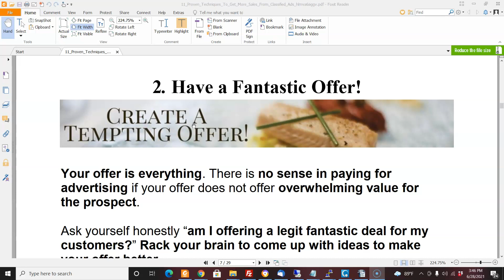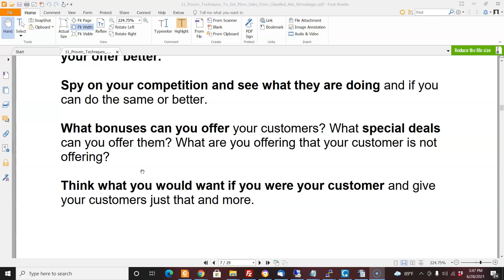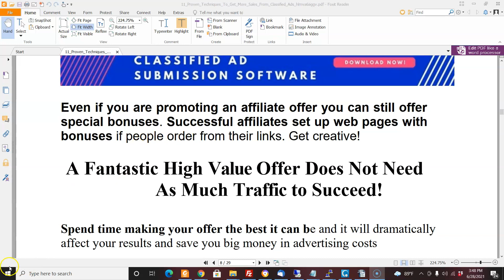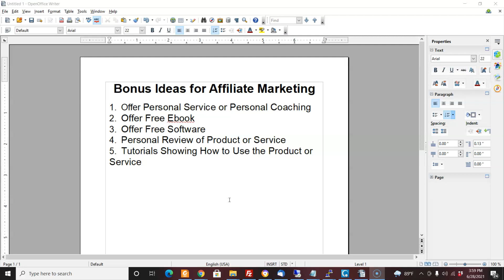Ad Tip #2 Have a Fanstastic Offer!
1. Offer Personal Service or Personal Coaching
3. Offer Free Software
4. Personal Review of Product or Service
5. Tutorials Showing How to Use the Product or Service

The idea is to build an audience around a niche. Once you have an audience then you will be able to better market within that niche as you will have credibility.

Classifiedsubmissions.com
Pays 50% recurring commissions. Very hot seller. We have sold thousands of these memberships.
Realppvtraffic.com- Everybody is looking for traffic. This is how Google makes 90% of their month. Earn 30% recurring commissions on all sales. Very good renewals on this one.

Coolmarketingsoftware.com- Original Ad Posting software which posts ads on autopilot to 19 sites on autopilot. This program pays 50% commissions.

Free re-brandable ebook. "11 Ways to Get More Sales With Classified Ads"